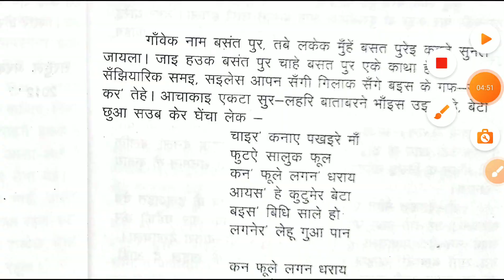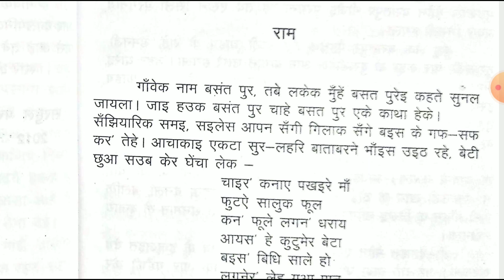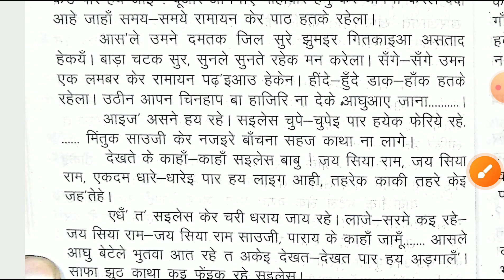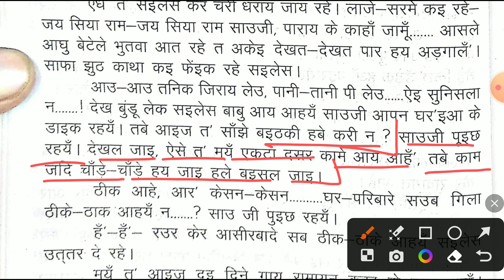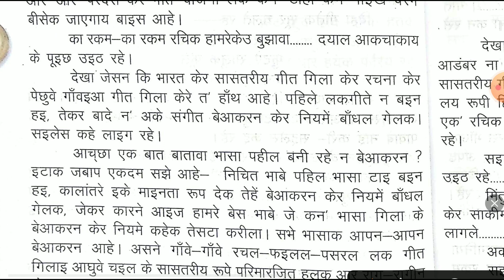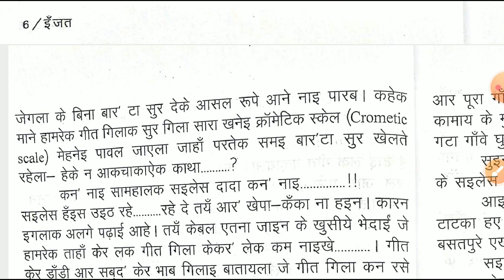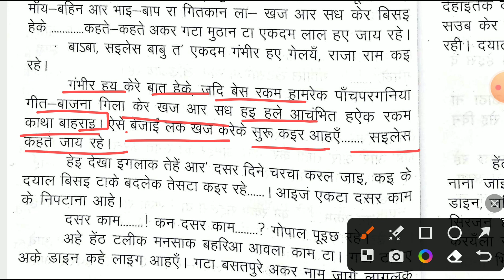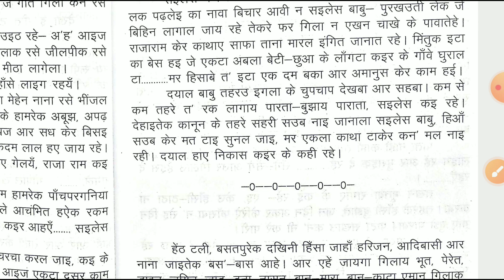पंचपरगनिया उपन्यास इंजत 🔥🔥🔥according to panchpargania new syllabus for jssc exams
For All CHAPTERS ACCORDING TO THE NEW  SYLLABUS
PAID CLASSRS INFORMATION

If you want to join paid classes contact on telegram- @bound2education

FOR BOOK PDF CONTACT IN TELEGRAM - @bound2education

👉ALL BOOKS PDF AVAILABLE ACCORDING TO THE NEW SYLLABUS OF PANCHPARGAANIA👈

पंचपरनिया नये सिलेबस के आधार पर सभी पुस्तकों के pdf available है अगर आपको पुस्तकों के पीडीएफ चाहिए तो नीचे telegram I'd पे contact करके आप पुस्तक प्राप्त कर सकते🔥🔥🔥

for book pdf personal msg on telegram- @bound2education

for any query please write on comment box

your queries-
panchpargaania new syllabus book list
panch parganiya classes
panchpargaania new syllabus
panchpargaania jssc CGL preparation
panchpargaania preparation
PPG language jharkhand
panchpargaania taiyari kaise kare
panchpargaania ka taiyari
panch parganiya
panch par ganiya
PPG
jssc CGL panchpargaania preparation
panchpargaania preparation for jssc CGL
panchpargaania preparation for excise constable
पंचपरगनिया तैयारी कैसे
पंचपरगनिया जेएसएससी सीजीएल
पंचपरगनिया उत्पाद सिपाही
पंचपरगनिया भाषा झारखंड
झारखंड जनजातीय भाषा पंचपरगनिया